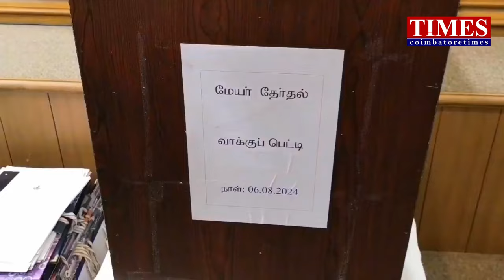kovai மேயர் ரங்கநாயகி|செந்தில் பாலாஜி தேர்வு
திமுக கோவை களம் எப்படி இருக்கிறது ?புதிய மேயர் ரங்கநாயகியை தேர்வு செய்த பின்னணி! சீனியர் கவுன்சிலர்களை புறக்கணித்தது ஏன்? கண்ணீரும் கம்பலையுமாக கவுன்சிலர்கள்!